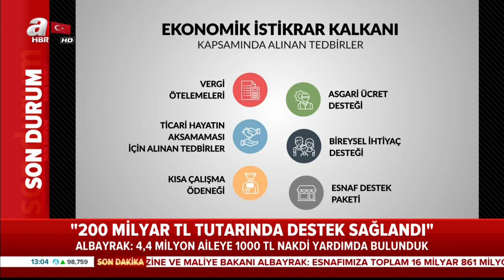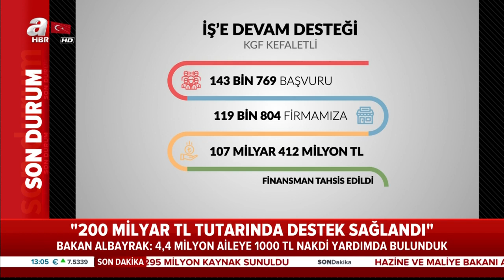Bakan Albayrak: "1000 Tl Yardım İçin Yeni Başvurular Başladı" Flaş Açıklamalar! / A Haber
Hazine ve Maliye Bakanı Berat Albayrak sosyal medyadan bir video paylaştı. Hazine ve Maliye Bakanı Berat Albayrak, "Ekonomik İstikrar Kalkanı kapsamında attığımız adımların toplam tutarı 200 milyar liraya ulaştı." açıklamasını yaptı. Ayrıca Bakan Albayrak, "Vatandaşlarımızın bireysel ihtiyaçları için devreye aldığımız temel ihtiyaç desteği kapsamında şu ana kadar 3 milyon 977 bin vatandaşımıza 22 milyar 295 milyon lira kaynak sunuldu." dedi.